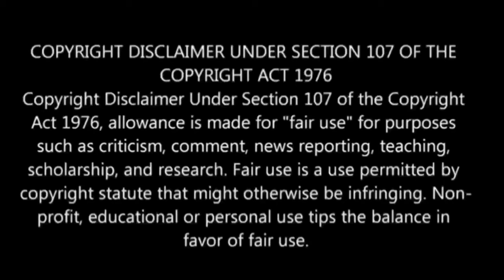Shomin Sample பகுதி- 4 தமிழ் விளக்கம் | Anime boy